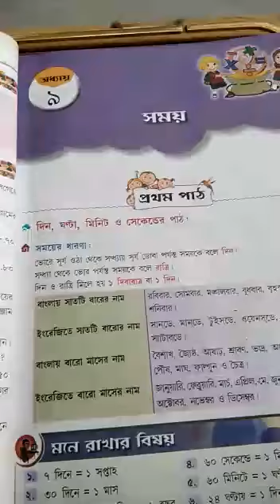Class 3 Math( অধ্যায় - ৯, সময়)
Class 3, Math (অধ্যায় -  ৯, সময়)by Ajantika Ghosh from The Rajibpur Nursery And KG School .